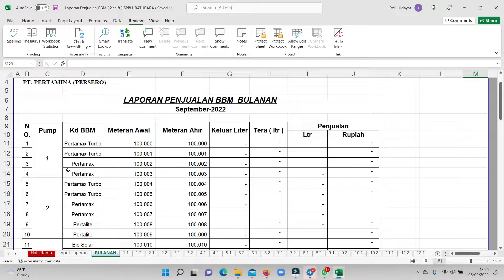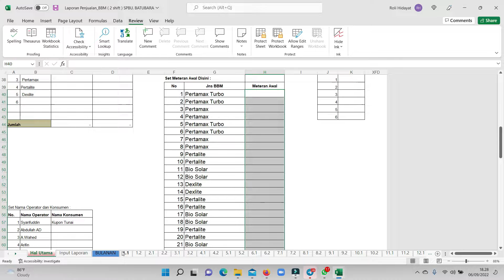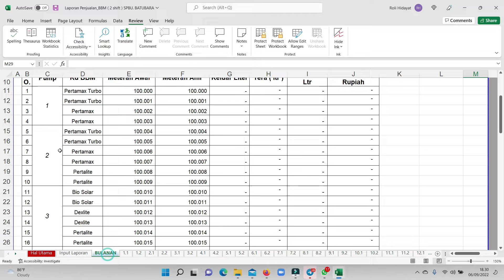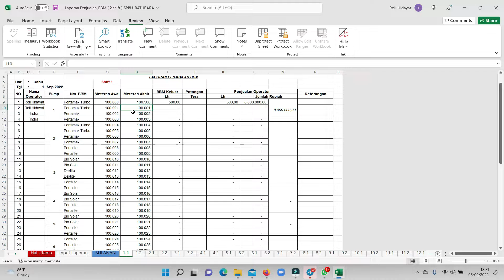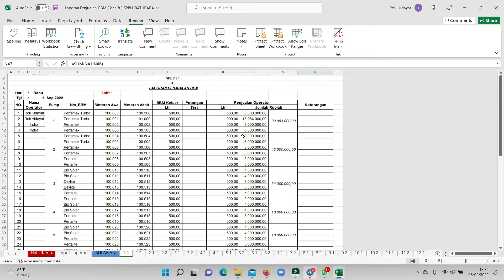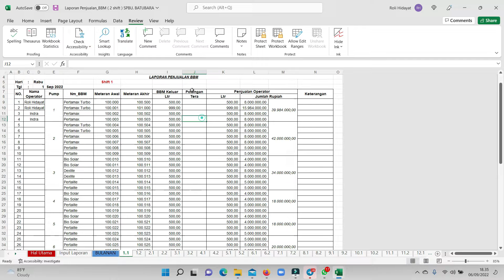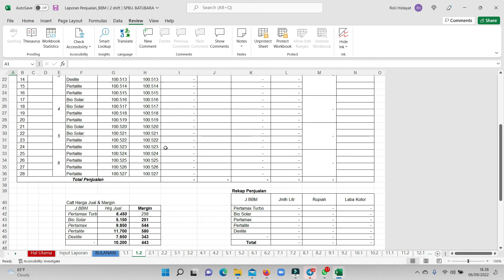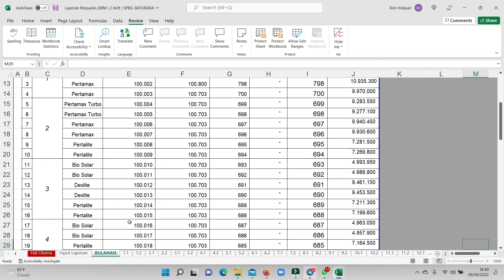Cara membuat Laporan Penjualan BBM SPBU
Halo, Teman-teman Excel for Accounting! Kali ini, kita akan membahas tentang "Cara membuat Laporan Penjualan BBM SPBU". Bagi yang butuh, video ini bisa jadi referensi. Jika ada pertanyaan, jangan ragu untuk menghubungi kami.

🚀 Solusi Akuntansi & Pajak Terbaik untuk Bisnis Anda!
📌 Spesial Untuk Anda!
Gunakan kode voucher: EFA2025 untuk mendapatkan penawaran terbaik!

Kami di ExcelForAccounting.id menyediakan layanan profesional di bidang akuntansi dan perpajakan, membantu bisnis Anda lebih terorganisir dan efisien.

✨ Layanan Unggulan Kami:
✅ Aplikasi Laporan Keuangan Excel – Otomatis, cepat, dan mudah digunakan!
✅ Software Akuntansi Online/Offline – Kelola keuangan bisnis dengan praktis.
✅ Jasa Pembuatan Laporan Keuangan & Pajak – Mulai dari SPT Masa, PPh 21/22/23, PPN, hingga SPT Tahunan.
✅ Pelatihan Akuntansi & Brevet Pajak A/B – Online & Offline, dipandu oleh ahli.
✅ Konsultasi Pembukuan & Audit – Bantu perbaiki sistem keuangan perusahaan Anda.

💡 Kenapa Memilih Kami?
✔ Dibuat oleh Internal Auditor & Konsultan Berpengalaman di Medan.
✔ Solusi terjangkau & terpercaya untuk UMKM dan perusahaan.
✔ Dukungan penuh setup & training software akuntansi.

Jangan ragu hubungi kami untuk pertanyaan atau konsultasi gratis! 🚀